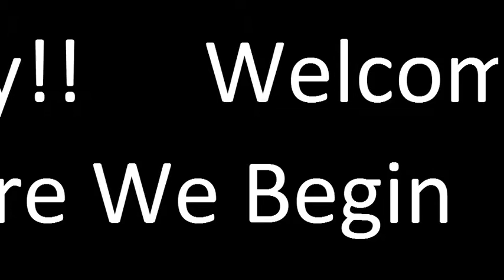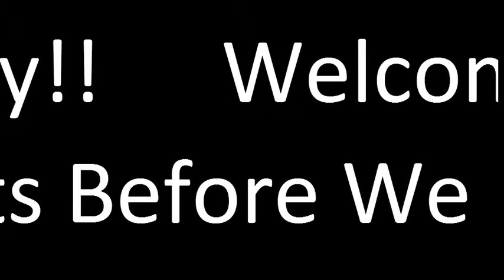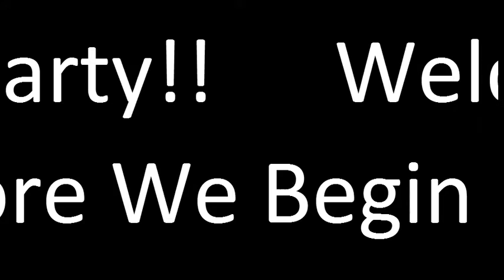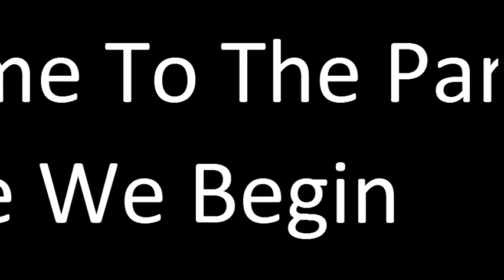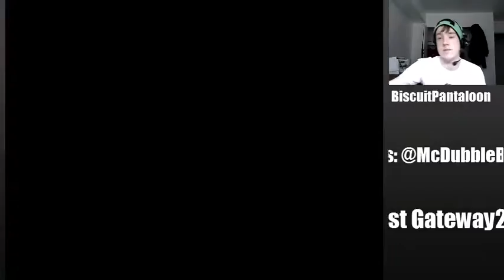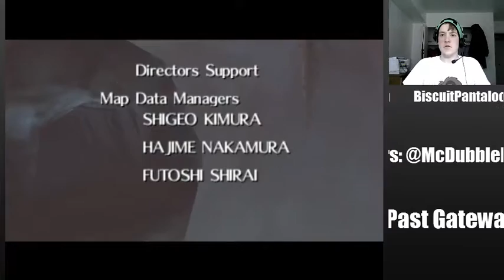Finale On The Final Day!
James finishes The Legend of Zelda: Majora's Mask after having collected everything and an hour of a shooting gallery.  Fuck shooting galleries.

Follow the official Twitch Channel for more:
Gateway2Drillbit